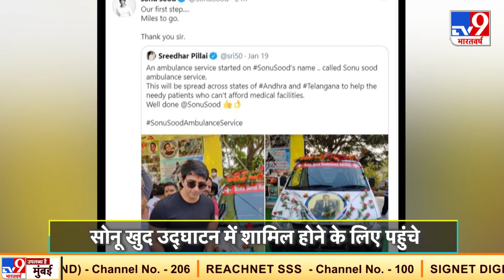अब Sonu Sood के नाम पर शुरू हुई Ambulance Service, ऐसे करेगी लोगों की मदद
बॉलीवुड एक्टर Bollywood actor सोनू सूद Sonu Sood लॉकडाउन Lockdown के दौरान गरीब और मददगार लोगों के लिए मसीहा बनकर सामने आए. उन्होंने लॉकडाउन में कई लोगों की मदद की. उन्हें सुरक्षित तरीके से अपने घर पहुंचाने से लेकर खाने-पीने तक सभी चीजों का खास ख्याल रखा.  उनके इस महान काम को पूरे देश ने बहुत सराहा है. उन्हें वास्तविक जीवन में भी 'हीरो' माना जाता है. अब उनके अच्छे कामों से प्रेरित होकर हैदराबाद hyderabad में एक तैराक swimmer ने सोनू सूद के नाम पर फ्री एम्बुलेंस सर्विस free ambulance service शुरू की है.